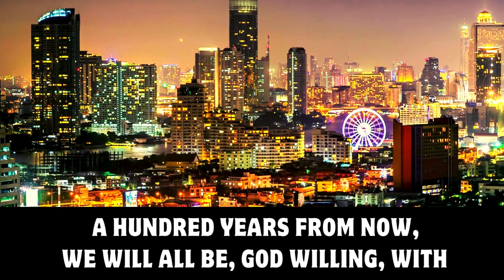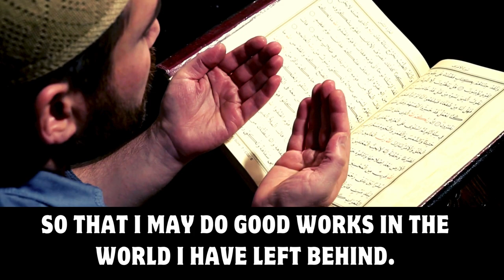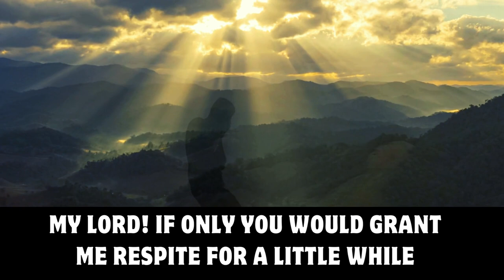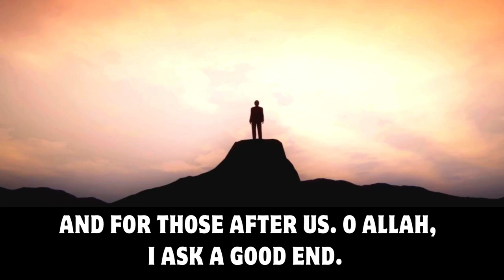A HUNDERED YEARS FROM NOW | Inspiring Video | Who ARe You Living Your LIfe For?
A HUNDERED YEARS FROM NOW
WARNING: THIS VIDEO WILL CHANGE YOUR LIFE FOREVER
OUR EXISTENCE IS NOTHING BUT A FLASH IN THE AGE OF THE UNIVERSE THAT WILL FOLD AND PASS IN THE BLINK OF AN EYE
LET US KNOW OUR REAL WORTH IN THIS WORLD, AND OUR REAL TIME IN THIS UNIVERSE WHICH IS SMALLER THAN WE IMAGINE
The Bitter Truth
Who ARe You Living Your LIfe For?
Wake up Before it Becomes Too Late To Regret
After You Die, Who will Make Your Lord Please With You On Your Behalf?